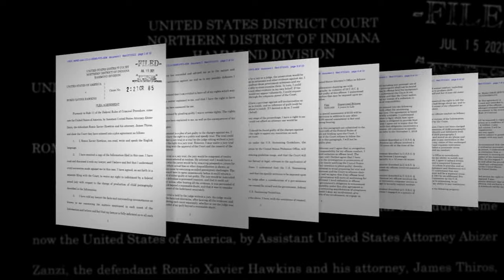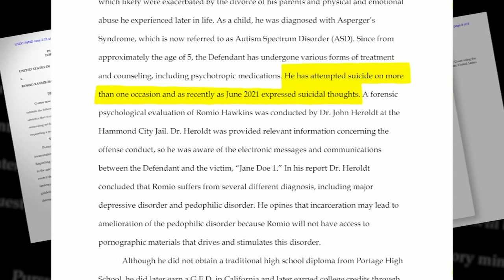Child porn convict from NW Indiana found dead in federal prison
Bureau of Prisons officials are not releasing many details after child porn convict Romio Hawkins, from Portage, IN, died in a Milan, MI prison.